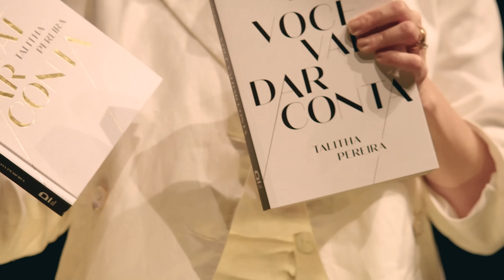O PODER DA PRESENÇA DE DEUS | TALITHA PEREIRA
Obrigadaaaa por ter assistido esse vídeo! Nossa oração é que você seja abençoado e encorajado com cada conteúdo.